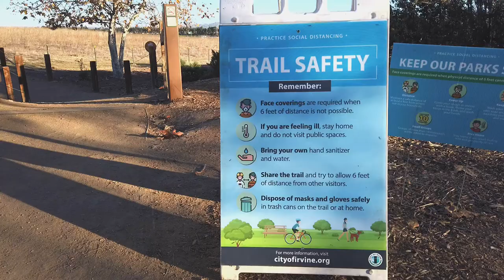Quail Hill Circular Loop Trail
Short video of Quail  Hill loop trail in Irvine CA